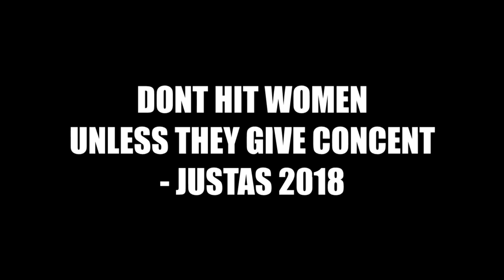My Absolver Downfall Experience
This is just some of the experience that I had with the new Absolver Downfall expansion. I didn't capture the first two dungeon levels because they were streamed. In this video Kris, Jelen and I manage to get to he final boss of downfall, with some challenges and autistic screeching.